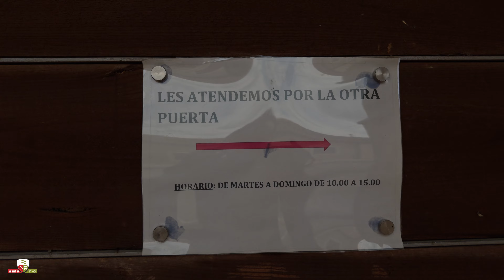Explorando la Mina Romana del Carrascal: Historia y Misterio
Hoy visitamos la impresionante Mina Romana del Carrascal, en la comarca de Sayago. Esta antigua mina, llena de galerías excavadas por los romanos, es un lugar lleno de misterio. Aunque inicialmente se pensaba que buscaban oro, plata o estaño, todavía no está claro su verdadero propósito debido a la magnitud de la mina. Durante nuestra exploración, encontramos setas, tritones, cuarzo negro, y muchos secretos escondidos en sus profundidades.

En este video:

La historia de la Mina Romana del Carrascal
Exploración de galerías y pozos llenos de misterio
La fauna y minerales únicos que se encuentran en la mina

IPhone 15 Pro Max